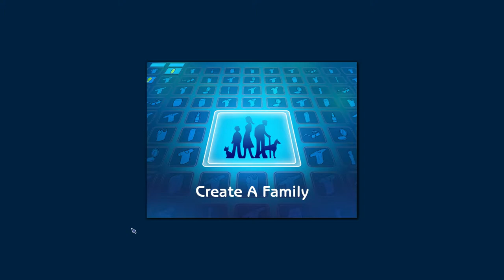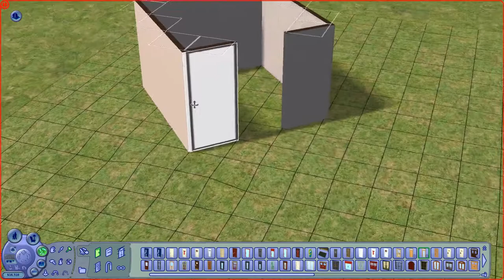WHY THE SIMS 2 DIED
probably the weirdest video i've done. why am i uploading this?

Recording Info:
Screen Recorder: OBS
Video Editor: Wondershare Filmora/Camtasia 2018
Thumbnails: Photoshop CS6 Extended
Microphone: GameCom338 Headset

Youtube.com/PartnersInCrimeGFX